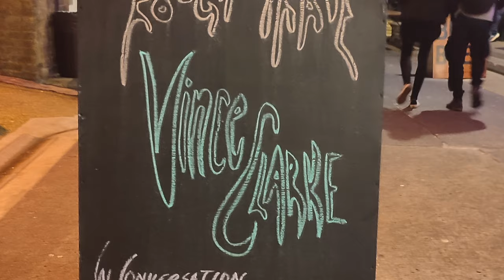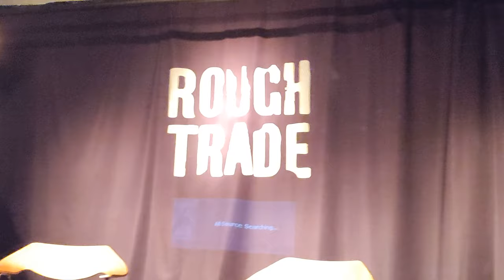Vince Clarke: In Conversation with Daniel Miller - at Rough Trade East - Sun 21 Nov 2023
This event took place as part of the launch promotion for Vince Clarke's 'Songs of Silence' album. Mute Records founder Daniel Miller interviewed Vince at Rough Trade's East London store at the Truman Brewery on Brick Lane.

**Daniel and Vince in conversation**
Good evening and welcome...0:30
Vince and Dave Gahan, and their visit to Rough Trade with the Depeche Mode demo 0:50
All about the new 'Songs of Silence' album 2:40
What's going on with Erasure? 13:16
1980 and Daniel and Depeche decide to work together 14:32
The first recording, 'Photographic' with Stevo for Some Bizzare 16:06
The ARP 2600 and recording drums for Speak & Spell 19:37 **
"And then you decided to leave." Moving on from Depeche Mode...to Yazoo 22:05
'Upstairs at Erics', Blackwing, and Eric Radcliffe 26:52
"And then you left." Moving from Yazoo...to The Assembly 29:15
Flood, Trident Studios, and the need for a permanent singer...hence Erasure 32:40

-Audience Q&A-
Would you consider performing a complete album back-to-back in full? 35:55
Will there ever be another Yazoo tour? 36:55
What influences you musically now? 37:30
How important for you was the UMI sequencer on the BBC computer? 40:18
Would you work again with Martin Gore? 42:55
Will you release the Phil Hartnoll collaboration album on vinyl? 44:38 [my question : - ) ]
What's happening with Very Records? 45:30